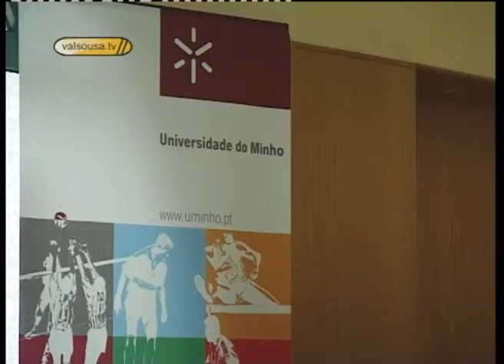IV Jornadas da Juventude em Lousada 2007